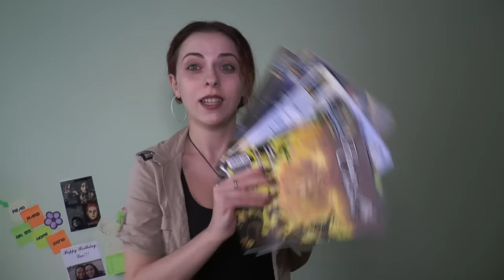Obsesii (things I fangirl about)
Cărțile mele le găsiți aici!